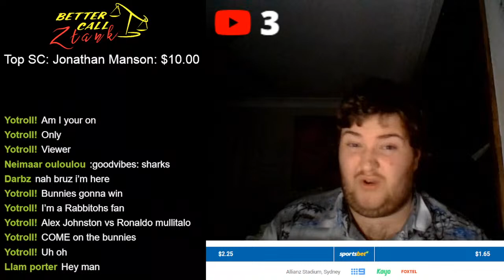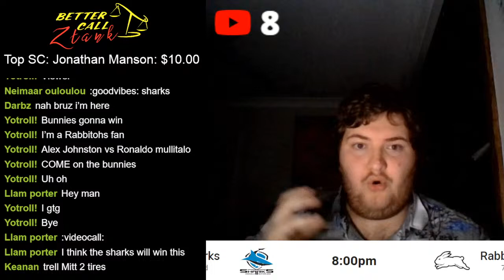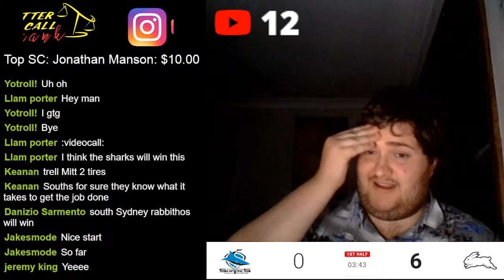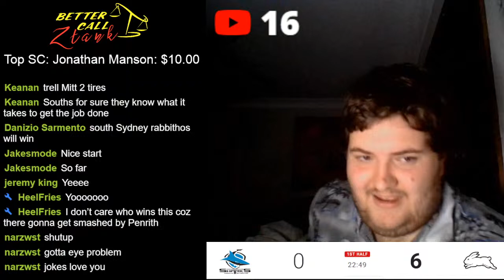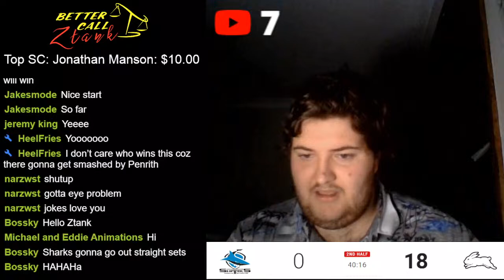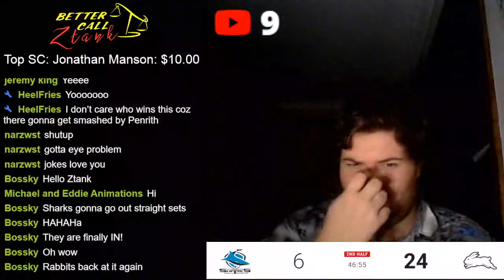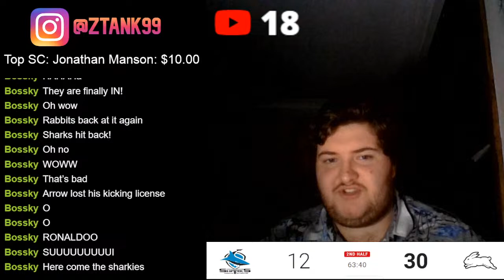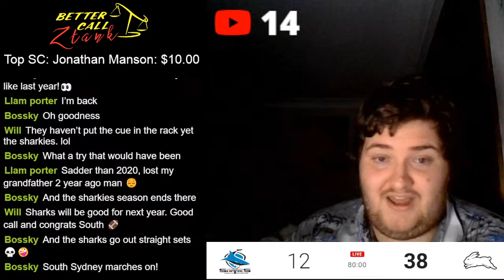Cronulla Sharks vs South Sydney Rabbitohs | NRL 2022 - Semi Final | LIVESTREAM WATCHALONG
Both teams are coming off of an absolute battle of attritions. Both teams are very tired and hurt. But a Preliminary Final against the Panthers is on the line. It's the Cronulla Sharks vs South Sydney Rabbitohs.